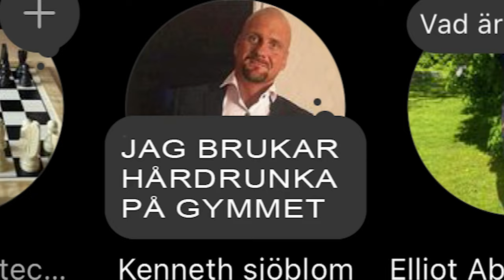Csgo 3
lundvägen 23